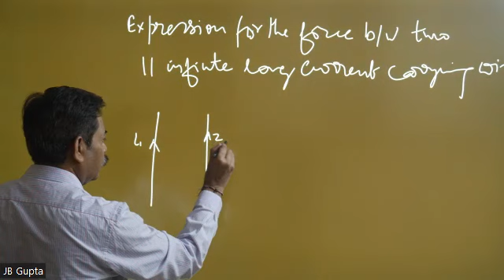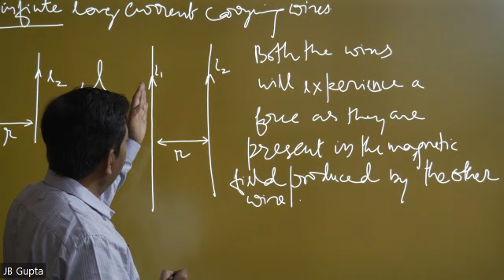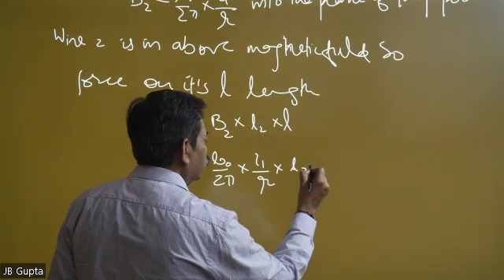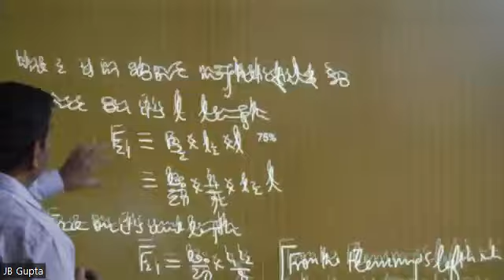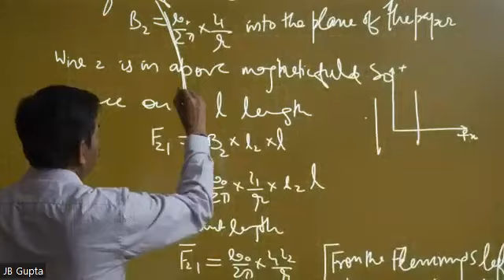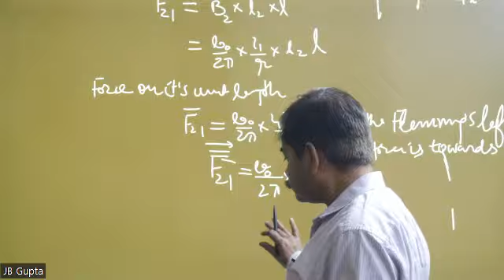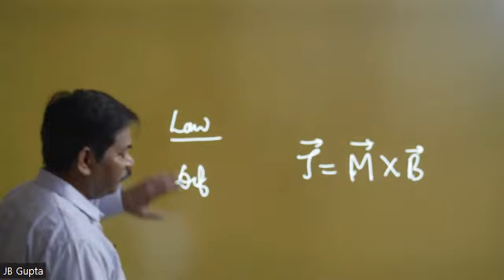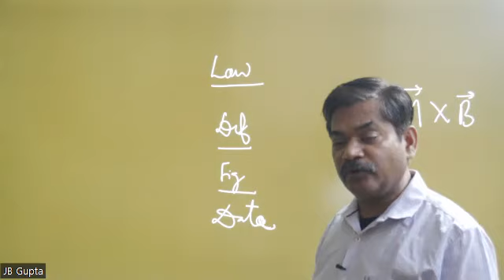Physics 12th: Guidance session for 12th Boards